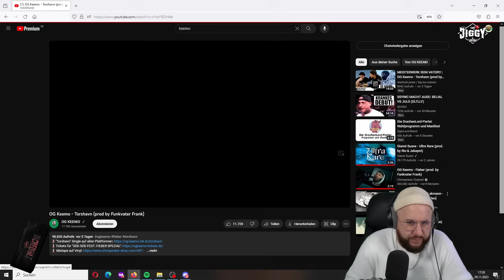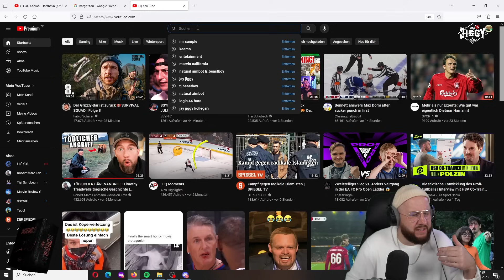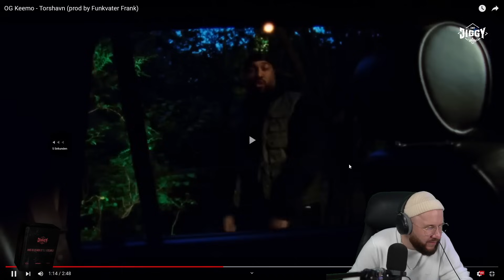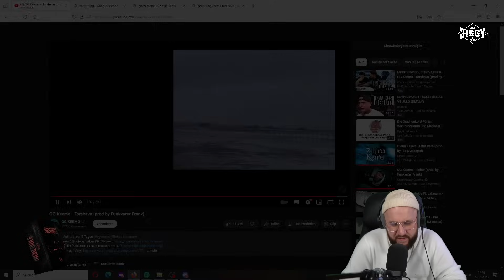OG Keemo - Torshavn | REACTION